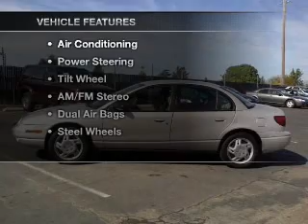2000 Saturn S-Series - Dublin CA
Year: 2000
Make: Saturn
Model: S-Series
Trim: SL2 Sedan 4D
Engine: 4 cylinder 1.9 Liter
Transmission:
Color: Silver
Mileage: 130557
Address:
6438 Sierra Ct.